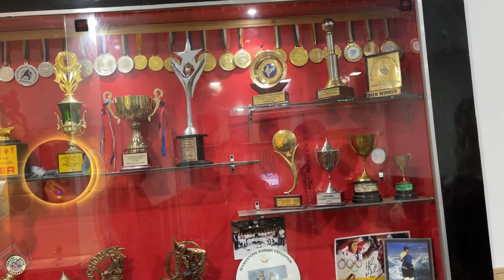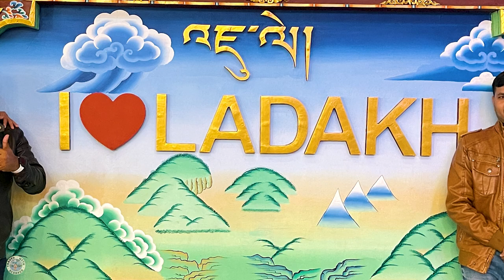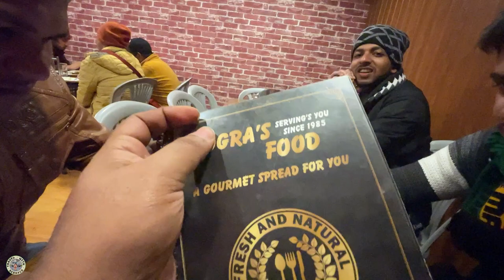ladakh road trip 2022 | Night market Of LEH 😀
Episode  9 Night Market Of LEH 😀

This is our first trip to Ladakh the whole series comes in episodes . we completed some iconic passes of the world with our beast Scorpio. we face many issues and face many challenges while driving in these terrains. but Scorpio didn't stop and hence NOTHING ELSE WILL DO   .